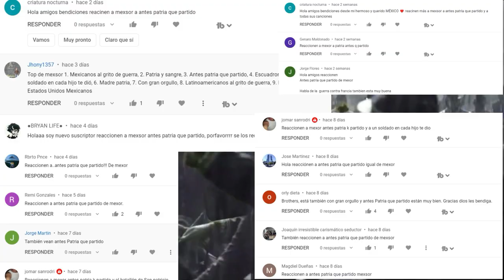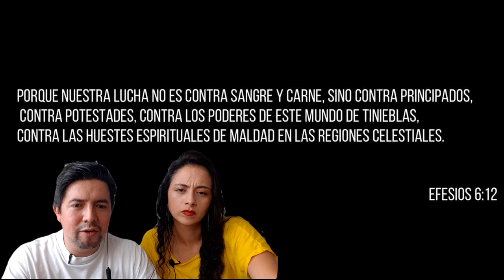REACCION a | 🇲🇽 MEXSOR - Antes patria que partido | QUEDAMOS SORPRENDIDOS 😲😲